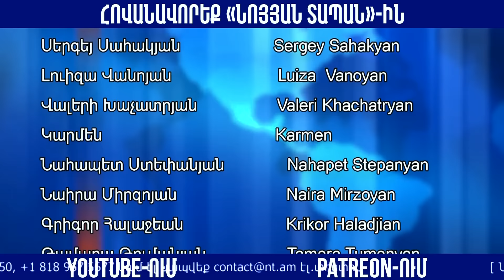Փաշինյանը մնաց կոտրած տաշտակի առաջ․ ի՞նչ ստացավ․ հիմա էլ Արցախի փոխարեն ողջ Հայաստա՞նն ենք կորցնելու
Նոյյան Տապան. «Քննարկում». Հյուր՝ վերլուծաբան Արգիշտի Կիվիրյան